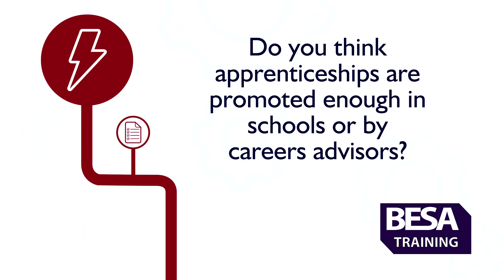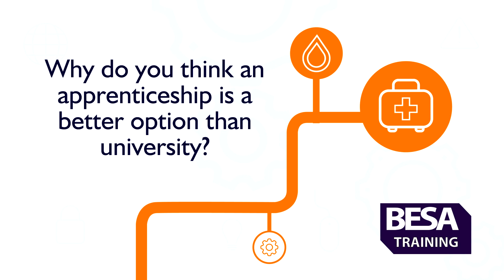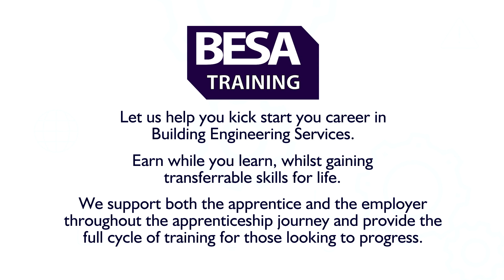Build Your Career in Building Engineering Services Pt2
Kick start your career in Building Engineering Services with a BESA Training apprenticeship. Earn while you learn and gain lifelong skills and experience to help climb your career ladder! Anyone over the age of 16 can now apply for an apprenticeship so watch our videos to find out why you should choose BESA Training!